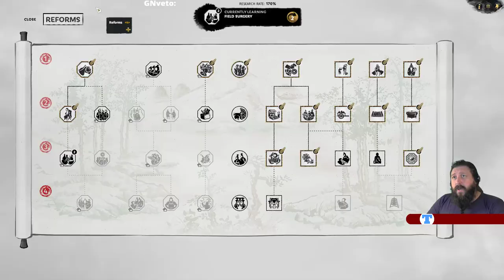Persistent Leopard (Final) | Sima Jiong #10 | Eight Princes DLC | Romance | Legendary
The boy who once found a dead leopard and got an idea ... on legendary / legendary.
This is our first try... Thanks to CA for the early access!